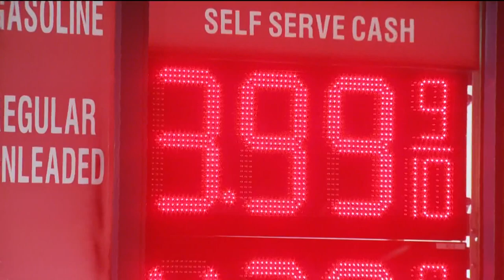Chevron slashes gas prices in La Mesa for Thanksgiving travel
Those are some of the lowest gas prices we've seen this year. The owner says he's happy to make the holidays a little brighter.